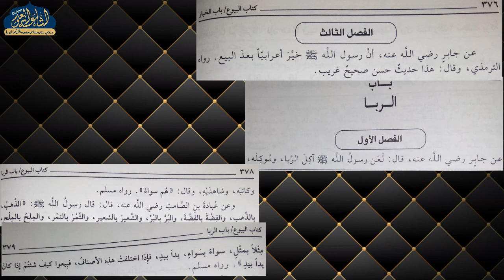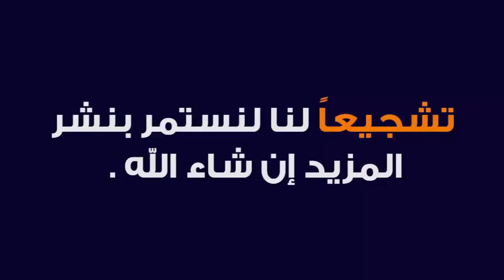MISHKATUL MASABIH DARS 27 | ARABIC 6 | MAULANA IFTIKHAR SAHAB BASTAVI | ISHAATUL ULOOM ONLINE